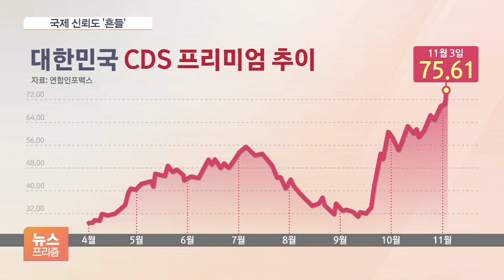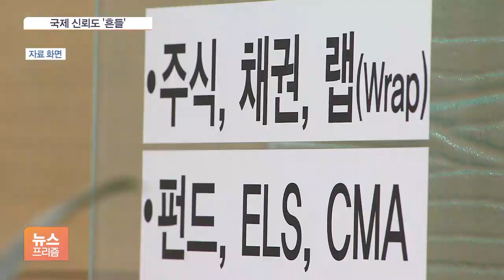겹겹이 쌓이는 '코리아디스카운트'…돈맥경화 '심화'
[앵커]

강원도 레고랜드 사태에 이어 흥국생명의 신종자본증권 콜옵션 미이행 여파까지 더해지면서 채권시장이 휘청거리고 있습니다.

특히 흥국생명 사태는 코리아디스카운트를 유발하며 국제 신뢰도에까지 큰 충격을 주고 있습니다.

김기송 기자의 보도입니다.

[기자]

달러 초강세 현상에 따른 원화 가치 폭락, 외국인 자금 이탈, 무역적자 장기화, 여기에 강원 레고랜드 사태와 보험사발 콜옵션 미이행 사건으로 한국경제 신뢰도에 금이 가고 있습니다.